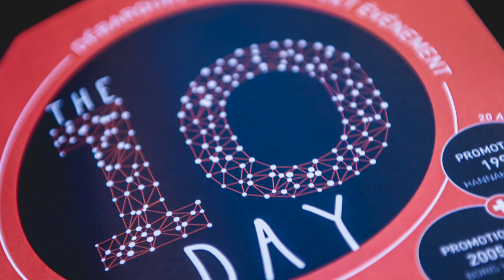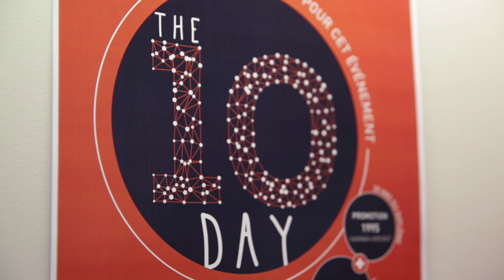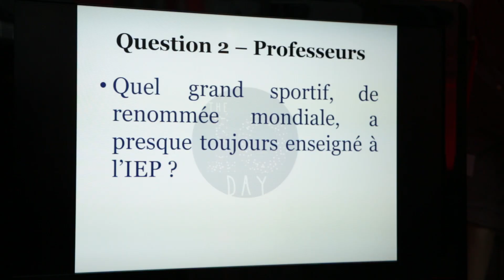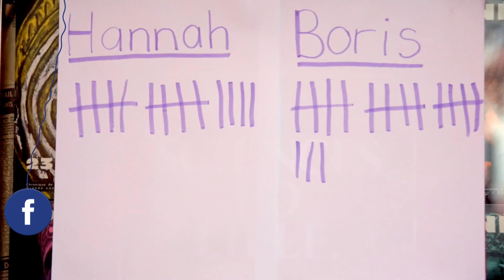Cérémonie The 10 Day - Promotions 1995 et 2005